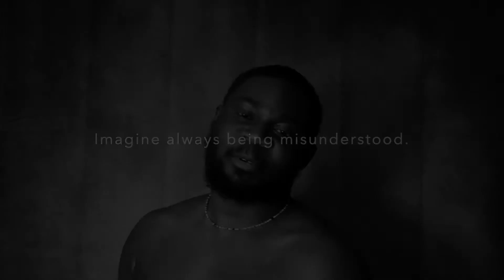Let Me Breathe - The Well-Being of Black Men